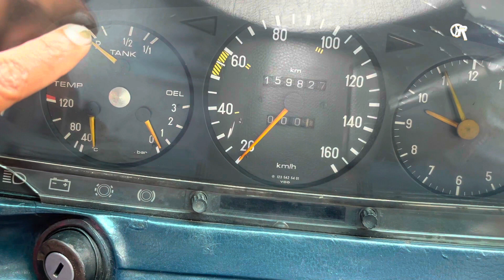Mercedes Benz W123 1986 Model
MERCEDES BENZ 1986 model

KADUVA FILM PRITHVIRAJ USED  BENZ